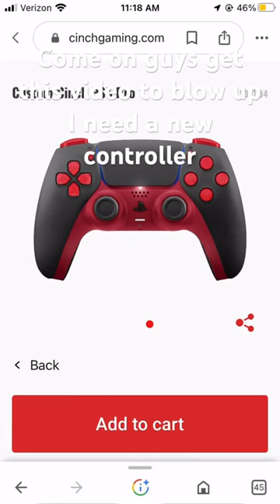cinchgaming gaming pls pick me. Cinch check description for order in case I win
Black front shell
Red middle
Red face buttons
Red dpad
Black touchpad
BOTH STICKS BLACK
Standard high
Red anti friction rings both sides
Red menu buttons
Black home button
Red bumpers
Cinch grip
4 back buttons default binds
Remap chip
Mouse click everything
Thanks